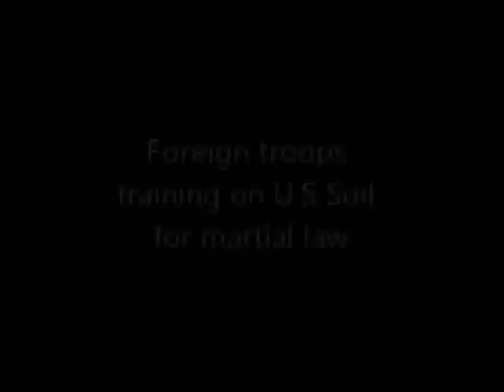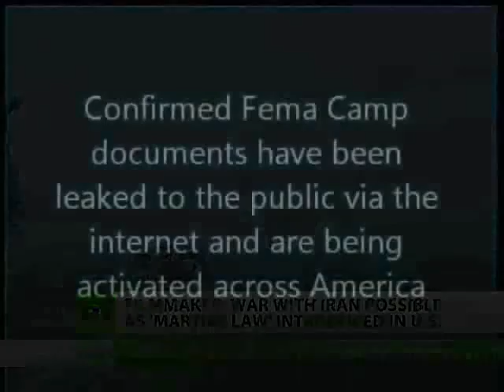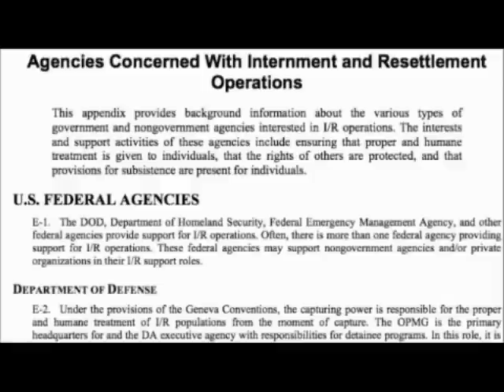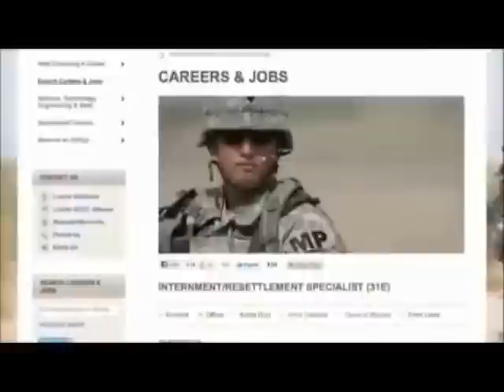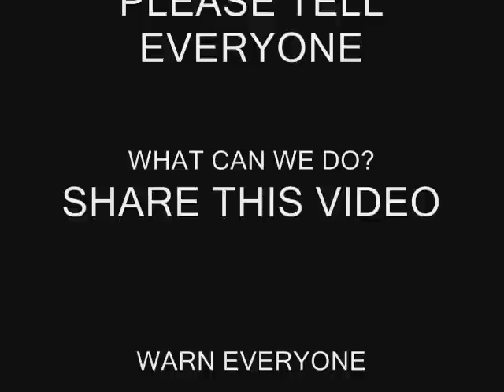Planul Noii Ordini Mondiale ? Trupe rusesti pe teritoriul SUA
Trupe rusesti sunt pe teritoriul SUA, se antreneaza in tactici de razboi urban.Sunt intre 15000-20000 de soldati rusi si alte trupe apartinand altor tari (Olanda).In cazul unor revolte din partea cetatenilor americani, trupele straine vor interveni, vor face arestari si vor ucide civili.Administratiei americane conduse de Obama ii este frica ca nu cumva armata americana sa nu respecte ordinele si sa refuze sa traga in civili. Lucrurile incep sa se precipite. Rusia face si ea parte din planul NOM. Putin trimite trupe in America sa lupte impotriva cetatenilor americani.Cetatenii americani ar trebui sa se uneasca si sa lupte, dar inainte de asta ar trebui sa nu predea armele sub nici o forma. George Cristian Maior, mason si director al SRI-ului: " Internetul a devenit campul de lupta al serviciilor secrete ".